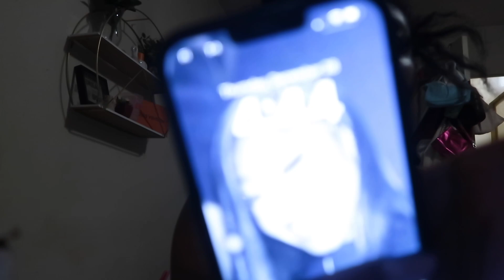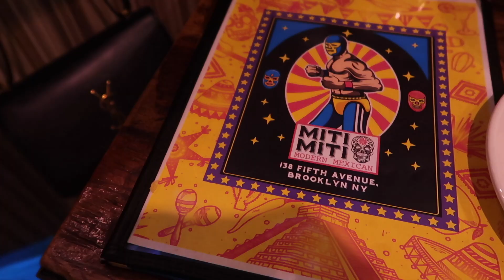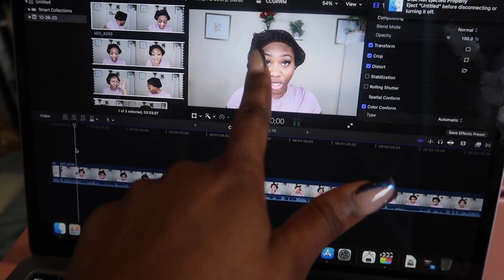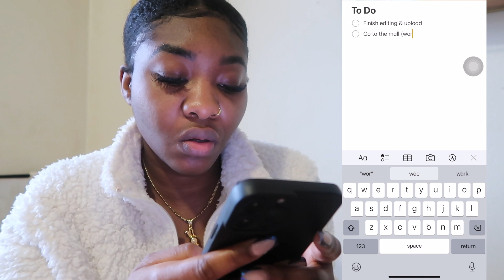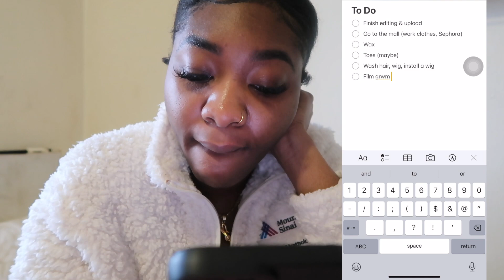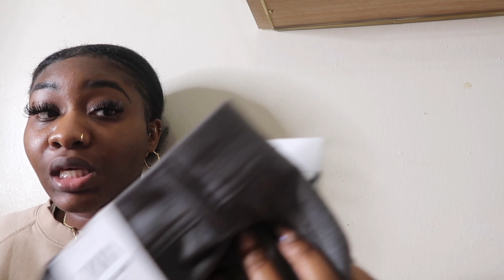VLOG: BYE BYE 2023 ! Shopping, New Year prep, NYE party, Crossover Service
Heyy Zay Nation 👑! New year New vlog !